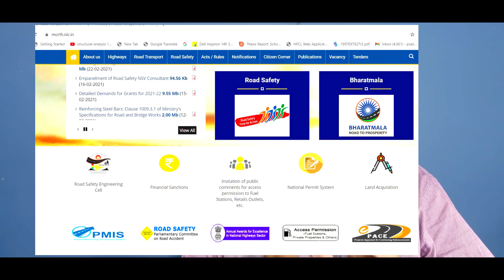ONLINE SUBMISSION NATIONAL HIGHWAYS NOC NEW WEB PORTAL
MORTH is in the process of revamping its old webportal link for submission of NHAI NOCs proposal for access permission with new look and links. All the NOCs as Fuel Stations, Utility Services and properties along Highways will submitted online on the same webportal. There was need of new portal as guideline was revised on 26th June 2020 on the same line webportal was not updated as the check list was old only. New protal is having the same format as taken in the 26th June 2020 guideline.
SankiDesigner is hopeful that whole procedure of approval will be online onwards. No offline proposal will be submitted as per gist of he 26th June 2020 guideline.
sankidesigner is on the mission to help thousands of petrolpumps aspirants facing issues in the process of selection of land to installation of petrolpumps and successful running.
Branding of fuelstation id very crucial for successful running of petrolpumps. The process of setting up fuel filling station is tedious and obscure and aspirants need guidance
in the whole process at each stage and step.
pesonoc, developmentauthority approval & several other NOCs are essentials for storing and sale of petrol & diesel, highlyinflammable material.